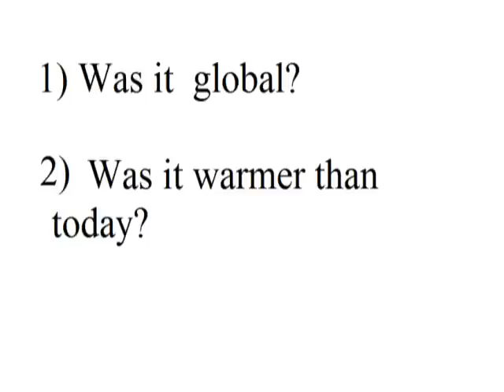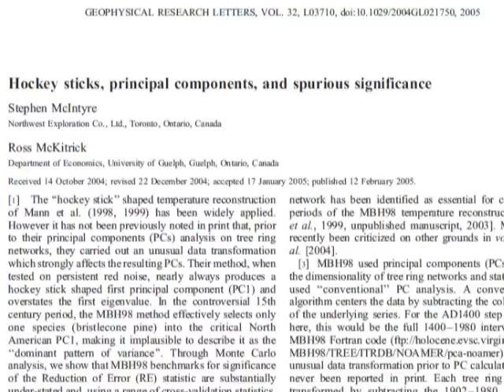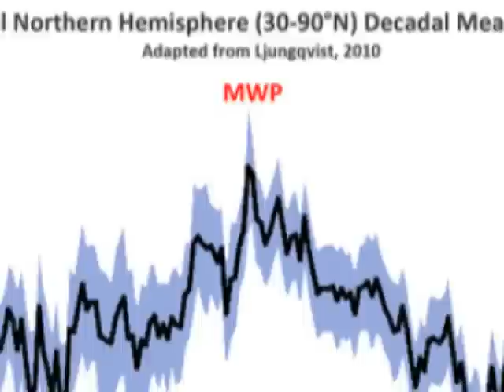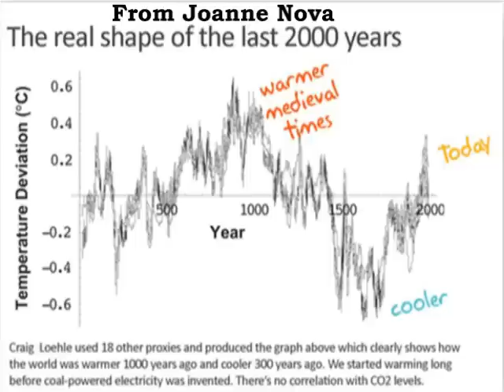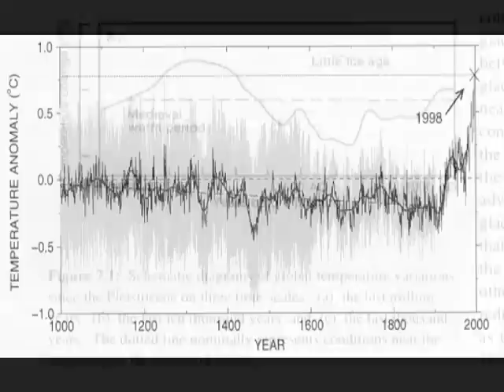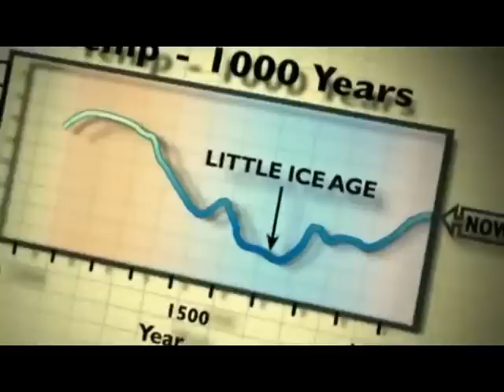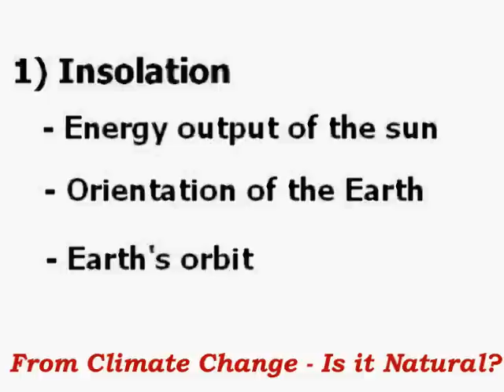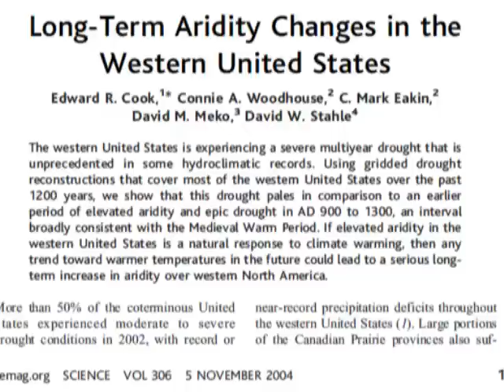23 -- Medieval Warm Period -- fact vs. fiction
This video looks at the scientific research to answer three basic questions: 1) Was the Medieval Warm Period global? 2) Was it warmer than today? 3) And what does this all mean anyway? I examine the internet feud over the hockey stick and the various myths and misinterpretations about the Medieval Warm Period that seem to be rife on the Internet. My sources for the myths are blogs and videos; my sources for the facts are scientific papers.

CORRECTION AT 5:51: The graph without recent temperatures is not the work of a blogger after all, it comes from the researchers themselves. This does not change the fact that this graph was used by the Daily Mail to incorrectly infer that the MWP was warmer than today, while the graph the researchers used to show recent temperatures was not shown.

It is worth noting that a recent study could not find any evidence that the Medieval Warm Period was global ("No evidence for globally coherent warm and cold periods over the preindustrial Common Era" -- Nature, July 2019.)

I am informed that 'Ljungqvist' is pronounced as "Jungqvist"

SOURCES

0:45 Christopher Monckton interview with Michael Coren

01:23

02:18  Ibid

02:42 "Global-scale temperature patterns and climate forcing over the past six centuries" -- Mann Bradley and Hughes, Nature 1998

02:50 "Northern Hemisphere Temperatures During the Past
Millennium: Inferences, Uncertainties, and Limitations" Mann Bradley and Hughes, American Geophysical Union. 1999

03:03 "Hockey sticks, principal components, and spurious significance" -- McIntyre and McKitrick, Geophysical Research Letters 2005

03:18  "Surface Temperature Reconstructions for the Last 2,000 years" National Academy of Sciences

03:41 "Ad Hoc Committee Report on the 'Hockey Stick' Global [sic] Climate Reconstruction" -- Edward Wegman, published in Computational Statistics and Data Analysis 2008

04:21 "Proxy-based reconstructions of hemispheric and global surface temperature variations
over the past two millennia" Mann et al, PNAS 2008

05:10 "Orbital Forcing of Tree Ring Data" Esper et al, Nature Climate Change 2012

05:20 Daily Mail story

06:23 "A NEW RECONSTRUCTION OF TEMPERATURE VARIABILITY IN THE EXTRA-TROPICAL NORTHERN HEMISPHERE DURING THE LAST TWO MILLENNIA" Lungqvist, Swedish Society for Anthropology and Geography 2010

07:00 "Catastrophe Denied" by Warren Myer

07:37 "Highly variable Northern Hemisphere temperatures reconstructed from
low- and high-resolution proxy data" -- Moberg, Nature 2005

08:21 "A 2000-YEAR GLOBAL TEMPERATURE RECONSTRUCTION
BASED ON NON-TREERING PROXIES" -- Loehle 2007

08:28 Joannenova.com

08:40 "Correction to: A 2000-YEAR GLOBAL TEMPERATURE
RECONSTRUCTION BASED ON NON-TREE RING PROXIES" Loehle 2008

08:50 Ibid

09:01

09:15 "The Great Global Warming Swindle" -- by Martin Durkin Channel 4

09:26 "Global Warming Sunspots Explained" by David Archibald

09:31 "Catastrophe Denied" by Warren Myer

09:35 "The Truth About Global Warming" by David Icke

09:48 IPCC report, Chapter 7, 1990
10:10 McIntyre

10:19 "High-resolution palaeoclimatology of the last millennium: a review of current
status and future prospects" Jones et al, The Holocene, 2009

11:40 Global Warming (or is it Global Cooling)'

14:59 Joannenova.com

17:24 "Unstoppable Solar Cycles"

19:10 "Extra-tropical Northern Hemisphere land temperature variability over the past 1000 years" Cook et al., Quaternary Science Reviews 2004

19:24 "Long-Term Aridity Changes in the Western United States" -- Cook et al, Science 2004
See also: "Drought Reconstructions for the Continental United States" -- Cook et al, Journal of Climate 2004

19:27  "The 'Mediaeval Warm Period' drought recorded in Lake Huguangyan, tropical
South China" -- Chu et al, The Holocene 2002

19:29 "Amazonia suffered immense drought between 700-800 AD and 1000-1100 AD"  (Fire, Climate Change and Biodiversity in Amazonia: a Late Holocene Perspective. M. Bush. Phil. Trans. Royal Society. 2008. Archaeological Evidence for the Impact of Mega-Nino Events on Amazonia during the past two Millennia. B. Meggers. Smithsonian. 1994.)

19:33

19:45 "Drought Under Global Warming: a review" -- Aiguo Dai, Wiley Interdisciplinary Reviews: Climate Change 2011